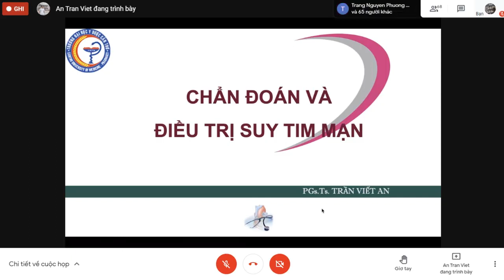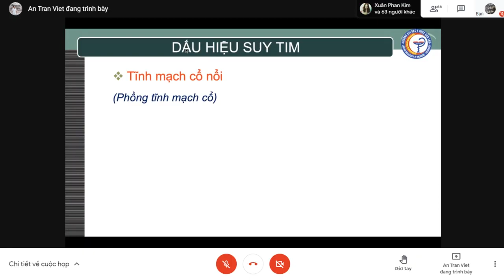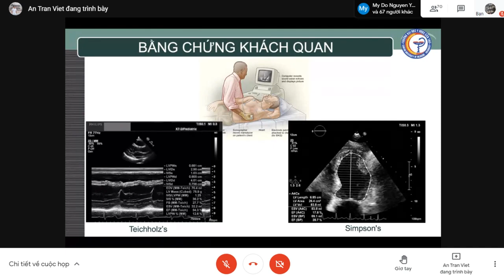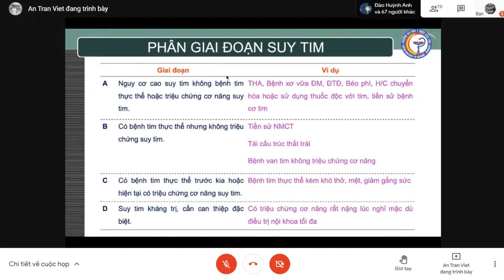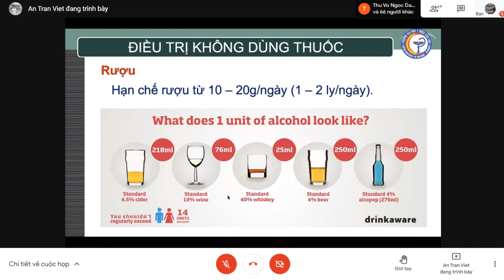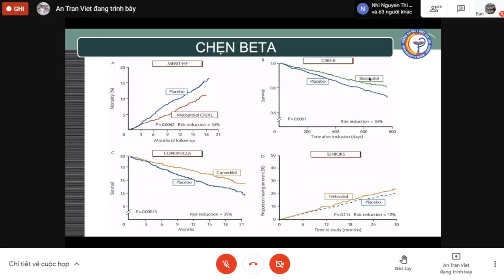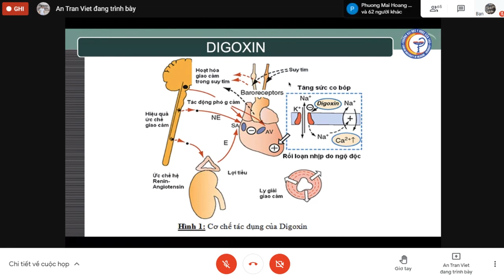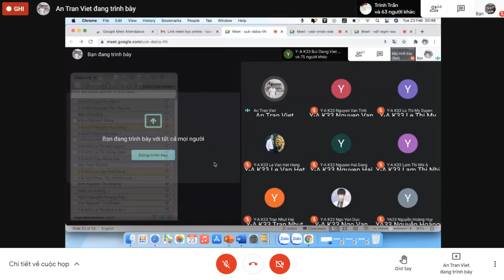CHẨN ĐOÁN VÀ ĐIỀU TRỊ SUY TIM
Bài giảng rất hay và dễ hểu về chẩn đoán và điều trị suy tim mạn: